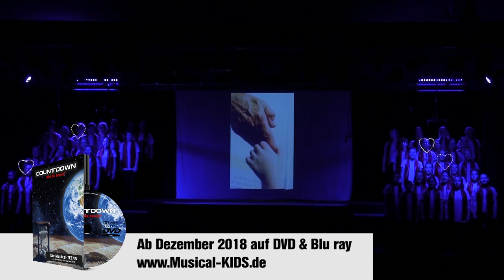Countdown - Musical-TEENS 2018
Ein Engel erhält von Gott die Erlaubnis, eine Familie in der letzten Zeit vor der Wiederkunft Jesu zu beobachten. Ganz bewusst entscheidet er sich für eine christliche Familie.
Eine beklemmende Situation entsteht, als ein tragischer Terrorakt
passiert und die Familie auseinanderreißt.
Der Engel kommentiert das Geschehen auf der Erde und zieht Parallelen bzw. führt Bibelstellen auf. Neben der biblischen Wahrheit über ein
kommendes “Zu-spät”, geht es aber auch um Gott, den liebenden Vater, der sich nichts sehnlicher wünscht, als dass alle Menschen gerettet
werden und mit ihm leben.
Ein einzigartiges Musical, dass schon viele Menschen bewegt und
berührt hat.